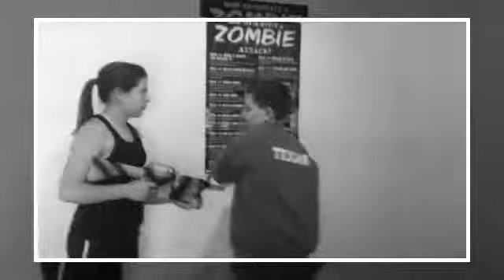"The Interview" Fan Video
Fan video of "The Interview" by AFI. Part of the DB'S Productions movie for them to load